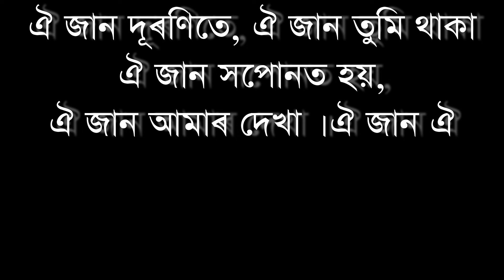Oi Jan Oi || Zubeen Garg & Vitali Das || Assamese Karaoke Song With Lyrics || HQ Clean Karaoke Track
♬ AUDIO CREDITS ♬

♫ Song : OI JAAN OI AKAKH
♫ Album : JAANMONI
♫ Singer :  ZUBEEN GARG, VITALI DAS
♫ Label : NK Production
♫ Category : Album
♫ Sub Category : Bihu Song
♫ Langauge : Assamese

Oi Jan Oi [Zubeen Garg & Vitali Das] Full Clean Karaoke track
Assamese Song "Oi Jan Oi" Sung by Zubeen Garg & Vitali Das - Full Clean Karaoke Track with Lyrics.